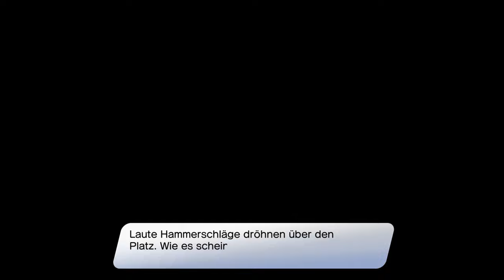Eine helfende Hand | 💠 Dragon Quest Treasures #18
Öffne mich und du bekommst einen Keks 🍪 c:

Kragenweiten Erkundung, kleine Winterteil Erkundung, und noch vieles mehr!

 🎮Spiel: Dragon Quest Treasures
⌨Plattform: PC, Switch
 ❔Genre: RPG